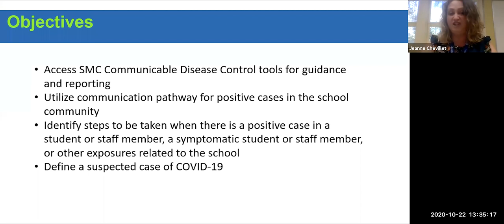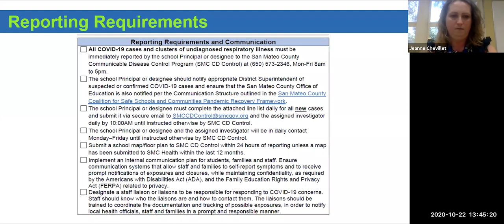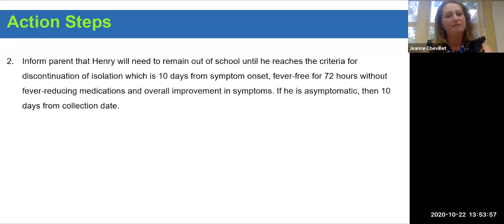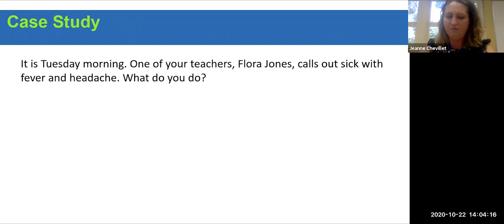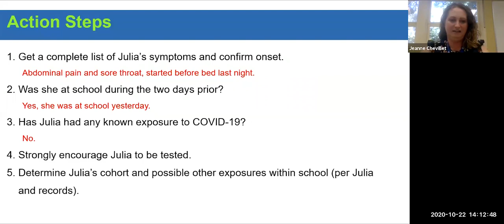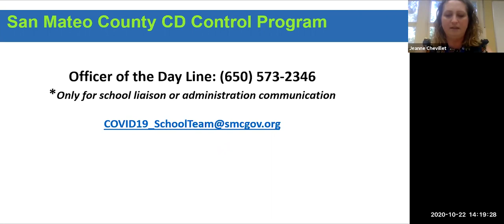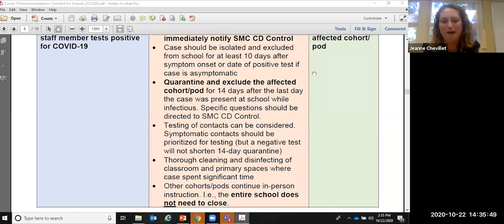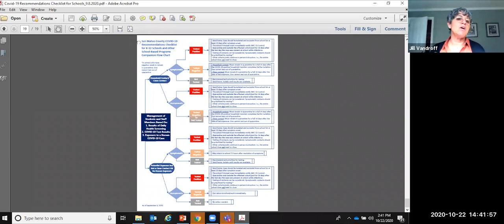Training for Pandemic Recovery, Oct. 22, 2020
A presentation to all School Pandemic Team Leads by Jeanne Chevillet, lead for the Schools Team within the Communicable Disease Control Program, San Mateo County Public Health. Recorded Thursday, October 22, 2020.